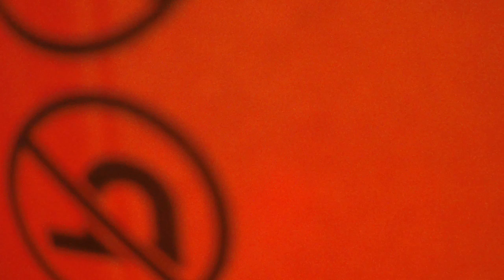dr butcher freudstein's cryptcrap of unrelenting cacophony part: after that you're cheated!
ummmm. more unrelenting cacophonious lower fi type of in fidelity and terrible twitches and twists of stupid ass. sh@#$%!!*(*^&^^)T...! apologees..." are all you seem to get from me!". (depeche mode-martin gore- a question of lust).